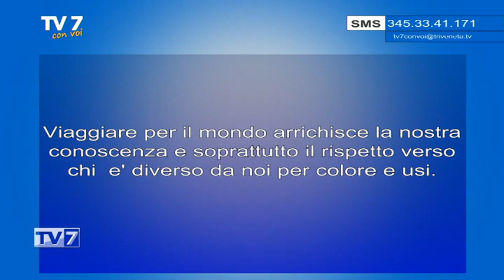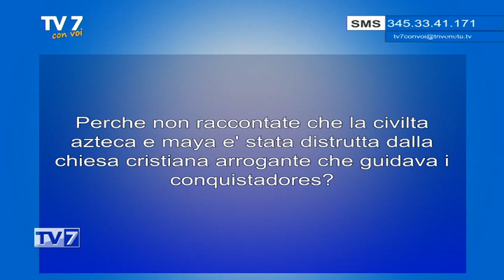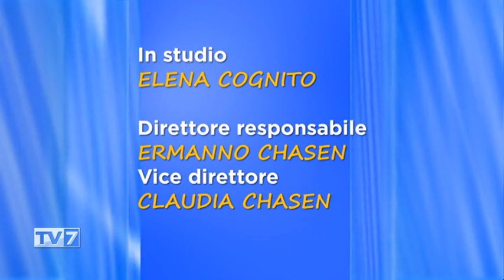Andiamo in Messico - Tv7 con Voi 16/11/21 (3 di 3)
Andiamo in Messico - Tv7 con Voi 16/11/21

Ospiti:
- Maurizio Chiovato, Documentarista